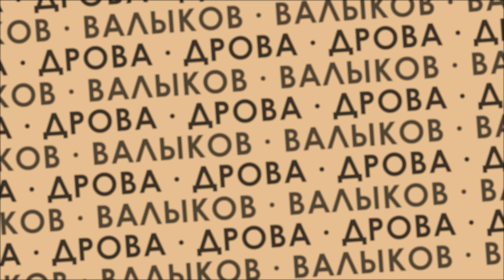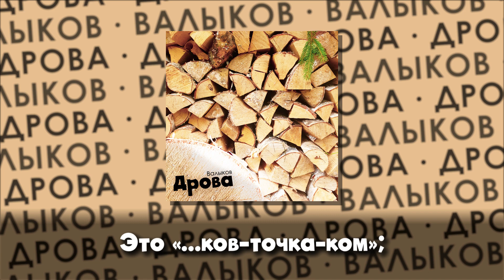Валыков — Дрова (Single, 2023 + Lyrics)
Prod. by Валыков
Слова: Валыков

🎶 Валыков 🎶